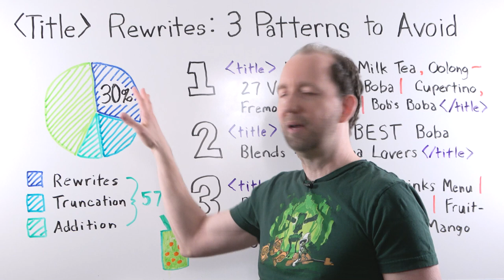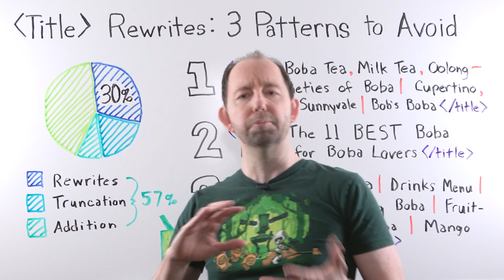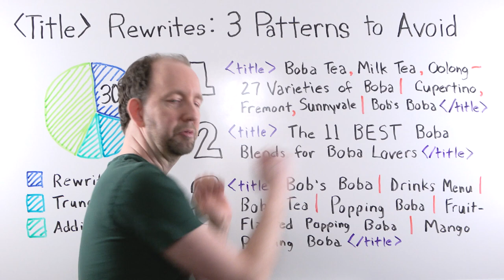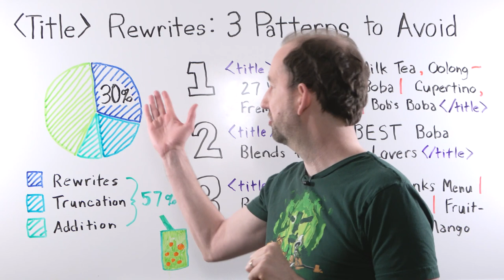Title Rewrites: 3 Patterns to Avoid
After recent changes to how Google rewrites title tags, Dr. Pete takes you through some of the updated stats we’ve found as well as three title tag patterns to avoid if you don’t want them rewritten.